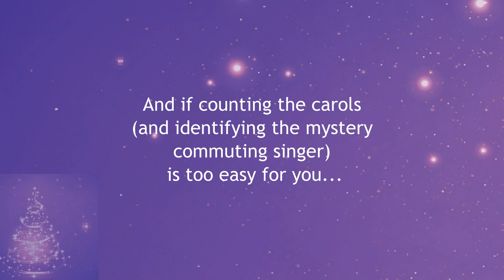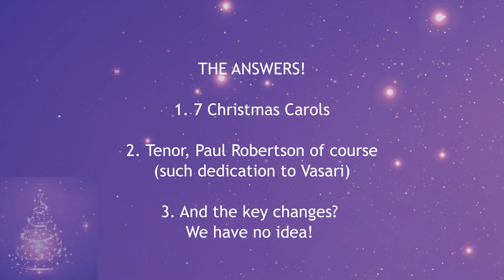Christmas Carol Medley by Jonathan Rathbone. Vasari Singers / Jeremy Backhouse / Martin Ford, organ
As a result of 2020's Covid pandemic, Vasari Singers has had to meet virtually for the best part of a year.  Here you see us having fun with Jonathan Rathbone's sparkling Carol Medley.  Video footage was recorded during one of our Zoom rehearsals, but the music you hear is from our album A Winter's Light.
Vasari Singers
Jeremy Backhouse, conductor
Martin Ford, organ